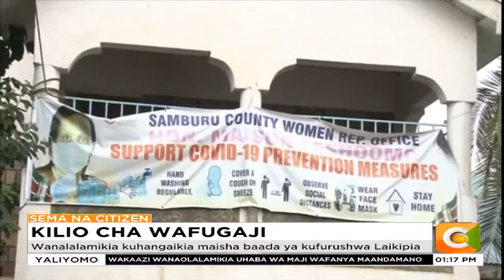Wafugaji kaunti za Samburu na Isiolo aanalalamikia kuhangaikia maisha baada ya kufurushwa Laikipia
Wafugaji katika baadhi ya maeneo kame kaunti ya Samburu na Isiolo wanahofia hasara kubwa na njaa miezi michache ijayo baada ya serikali kusisitiza kwamba ni sharti waondoke kutoka kaunti ya Laikipia ambapo walikuwa wamehamia na mifugo wao kutafuta malisho. Viongozi wa kaunti ya Samburu sasa wakiiomba serikali kuu kuanzisha mikakati ya kuwasaidia waliofurushwa kutoka Laikipia.